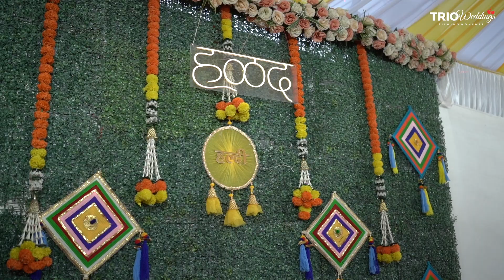Guru Weds Shamli | Wedding Highlights 2024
We bring Brands to luxury, We have a group of dedicated people to focus on your needs and provide you with the best and effective solutions.